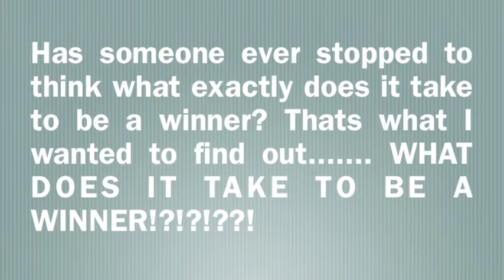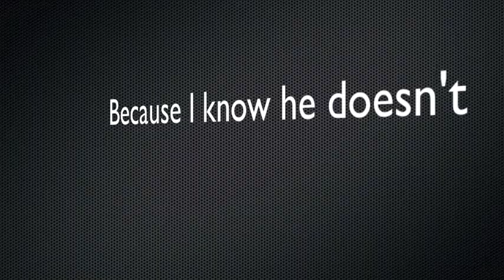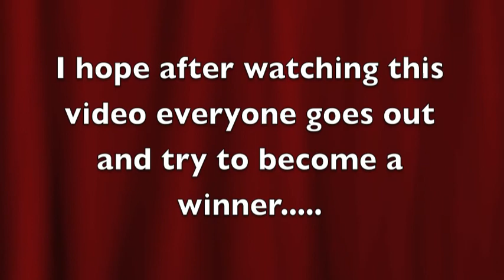Halil's Comm Video